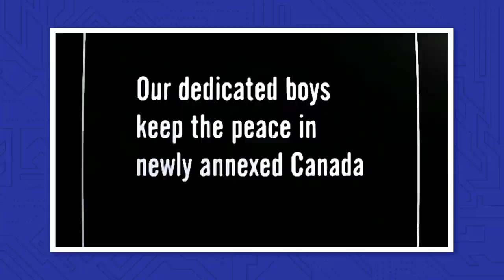America's Alternate Timelines In Video Games | The Leaderboard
What if George Washington became a king? What if Abraham Lincoln was a giant killer robot? With July 4th around the corner, we here at the Leaderboard take a look back at America's alternate history and futures in video games.

Your Home For Video Game Facts! The Leaderboard offers fascinating insights, development history, tips & tricks, as well as the latest in news and commentary about your favorite games past and present. We cover a mix of AAA titles and indie releases with compelling characters and deep stories.